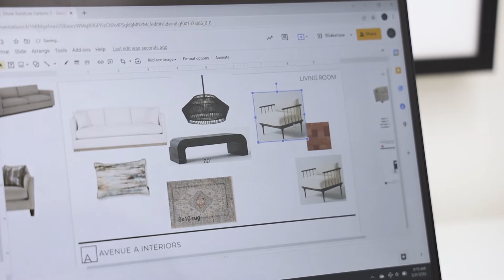Company About Us Video | Ft. Avenue A Interiors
A few months ago, our team had the opportunity to meet and shoot Andrea and Alison from Avenue A Interiors. After spending the day with them, we quickly noticed they are complete powerhouses! We had the best time documenting their process and really got to see the work and detail that goes into staging.